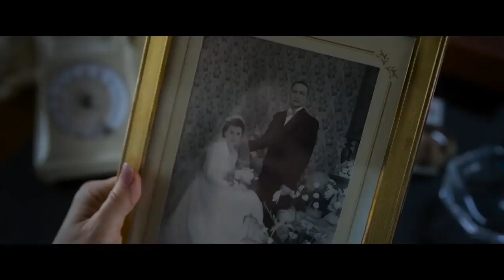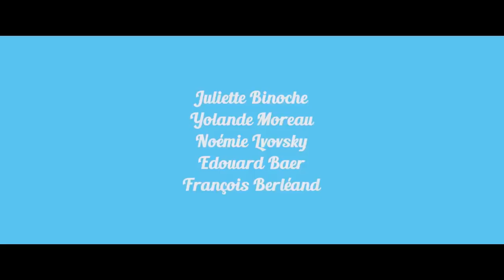LA BONNE ÉPOUSE (2019) FRENCH 720p Regarder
LA BONNE ÉPOUSE

Tenir son foyer et se plier au devoir conjugal sans fléchir : c’est ce qu’enseigne avec ardeur Paulette Van der Beck dans son école ménagère.Ses certitudes vacillent quand elle se retrouve veuve et ruinée.Est-ce le retour de son premier amour ou le vent de liberté de mai 68 ?Et si la bonne épouse devenait enfin une femme libre ?

Avec :

Juliette BINOCHE
Yolande MOREAU
Noémie LVOVSKY
Édouard BAER
François BERLÉAND
Marie ZABUKOVEC
Anamaria VARTOLOMEI
Lily TAÏEB
Pauline BRIAND

LISTE TECHNIQUE
Réalisateur : Martin PROVOST
Scénario : Martin PROVOST et Séverine WERBA
Image : Guillaume SCHIFFMAN
Montage : Albertine LASTERA
Son : Brigitte TAILLANDIER, Ingrid RALET et Emmanuel CROSET
Décors : Thierry FRANÇOIS
Costumes : Madeline FONTAINE
Première assistante mise en scène : Juliette MAILLARD
Scripte : Céline BREUIL-JAPY
Casting : Brigitte MOIDON
Direction de production : Christophe DESENCLOS
Régie : Ignazio GIOVACCHINI
Photographe de plateau : Carole BETHUEL
Production LES FILMS DU KIOSQUE
Producteurs François KRAUS et Denis PINEAU-VALENCIENNE
Coproduction FRANCE 3 CINÉMA ORANGE STUDIOUMEDIA

CANAL +CINÉ+FRANCE TÉLÉVISIONS
En association avec
COFINOVA 16 INDÉFILMS 8 LA BANQUE POSTALE IMAGE 13CINÉMAGE 14PALATINE ÉTOILE 17COFIMAGE 31UFUND
Avec le soutien de RÉGION ÎLE DE FRANCE RÉGION GRAND EST PROCIREP
En partenariat avec le CNC
Distribution salles / vidéos MEMENTO FILMS DISTRIBUTION
Ventes internationales MEMENTO FILMS INTERNATIONAL

Date de sortie salles11 mars 2020